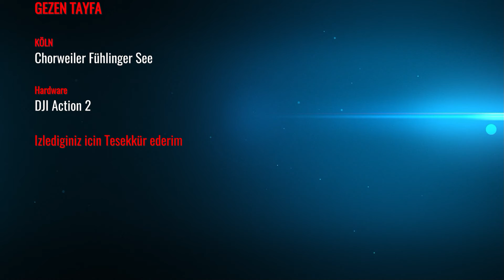Almanya ~ Köln ~ Chorweiler ~ Fühlinger See ~ Gezimiz/Spaziergang 2022 - 1 Bölüm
Gezdiren Tayfa Kanalimiza Hos geldiniz,

bugün almanya Köln kentinin ilcesi olan Chorweiler da gölün tanitiminin ilk bölümünü paylasmi bulunmaktayiz.
Ikinci bölümü de geleck´tir!!!

@Gezdiren Tayfa  hesabım’da değişik Video’lar bulunmaktadır‼️‼️‼️

@Gezdiren_Tayfa İnstagram hesabım’da hem Video hem de Fotoğraf olarak paylaşımlarım devam edeiyor.
Bu hesabı yeni açmış bulunmaktayız, zamanla paylaşımlarımız artacaktır‼️‼️‼️

Tanıtım Video’su hakkında fikirlerinize açığım, eleştiriler saygı çerçevesi içersinde olduğu sürece her zaman hoş karşılarım‼️‼️‼️

Video’muza bir beğeni bir abonelik bırakırsanız sevinirim, değişik video’lar gelecektir, yeni video’ları kaçırmamak için zili açarsanız otomatik size bildirim gelir‼️‼️‼️